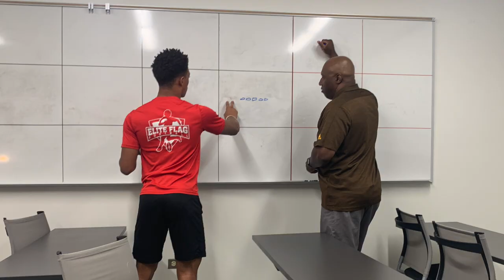Caleb Merritt YT Highlights 2021